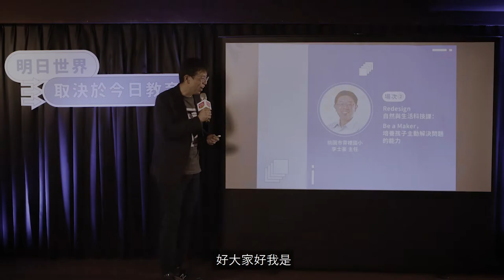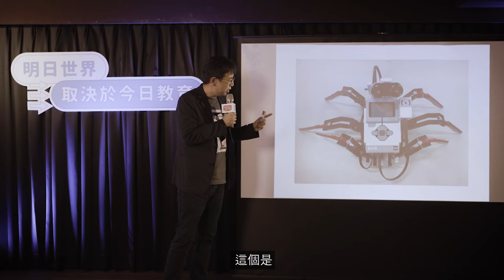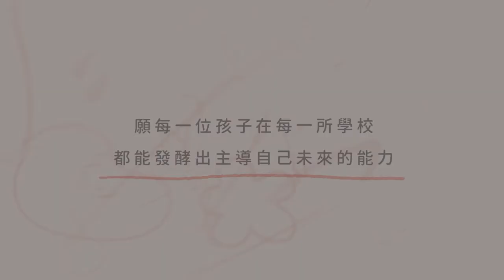Redesign 自然與生活科技課：Be a Maker，培養孩子主動解決問題的能力（桃園市霄裡國小＿李士豪主任）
場次 ❷｜ Redesign 自然與生活科技課：Be a Maker，培養孩子主動解決問題的能力
講 者｜桃園市霄裡國小 李士豪 主任

原來我們的學生都是星際大戰的絕地武士！身為主任及爸爸的士豪老師，將帶大家一窺班級內的小小 MAKER ，如何用他們的「原力」，解決感受到的問題？MAKER 的精神，又和十二年國教的素養有何關係？